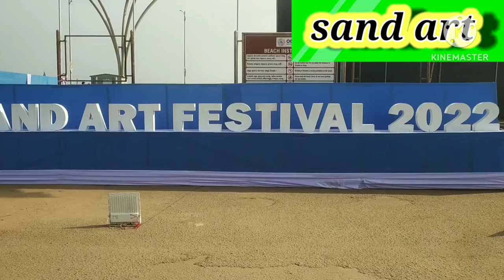International sand art festival 2022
Sand art is very very attractive work can you visit sand art channel sand art by international sand art festival 2022 in India my cantact number 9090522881